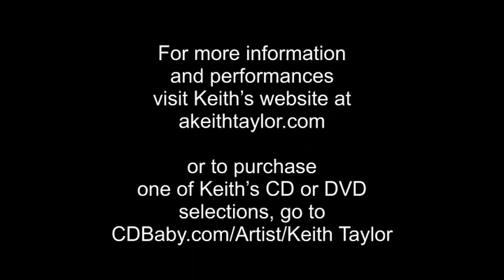Ragtime Piano Keith Taylor -- Piano Music CD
Pianist, Composer, Performer Keith Taylor specializes in ragtime and early American music as well as composing and performing music for silent movies. Some of these movies include “It’s the Old Army Game”, “Stella Maris”, “The Sheik”, “Metropolis”, and Keith’s number one seller, “7th Heaven”. Keith’s latest releases include “The Birth of a Nation”, “Live at Mad Matilda’s Volumes One and Two”, and “Old Ironsides”.
Taylor founded the Cascade Ragtime Festival, the Shaniko Ragtime & Vintage Music Festival, co-founded the Fresno Flats Ragtime Festival, the Sutter Creek Ragtime Festival and currently tours and performs at many other engagements throughout the northwest.
Keith’s CD selections include Ragtime Piano, Classy Ragtime, Gottschalk Ragtime, Live at Chin’s volumes one, two, and three, Ragtime Blues & Boogie, Riverboat Ragtime, Live at Mad Matilda’s volume one and two, Contempered Ragtime, Ghost Town Blues and other rag and Ragtime Reminiscences.
To find out more about Keith Taylor visit his or go to CD Baby to purchase any of his CD’s or DVD’s